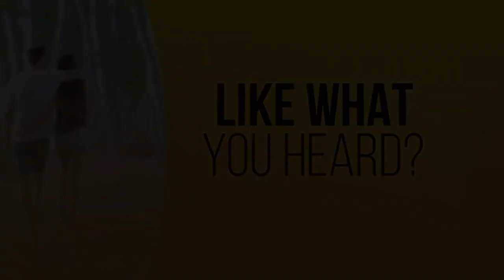Journey To Paradise 1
In this chaotic world, what we need now is to be in a place where we can just let go and relax. Susan Norton leads you on a journey to your paradise. In an exercise, she takes you to a place of safety and protection where you can be who you are and feel deserving of love in every part of your being. Join her and find paradise on Earth.

to find out ways for you of connecting to Spirit, and to contact Susan Norton